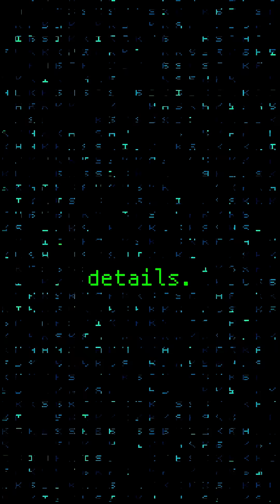why a professor makes games for blind gamers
well, more specifically, Brian Smith works on developing technology that can be *used* in videogames. In fact, if you've played the latest Forza, you may have seen some of his work. We've got a full interview with him on the channel!